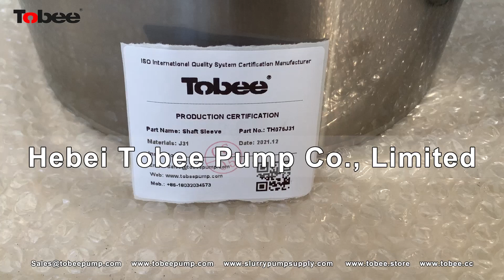Tobee® 16x14 AH Slurry Pump Parts Shaft Sleeve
Tobee® The material J31 of TH076 Shaft Sleeve has excellent high temperature strength, good oxidation and thermal corrosion resistance, good fatigue performance, fracture toughness and other comprehensive properties.